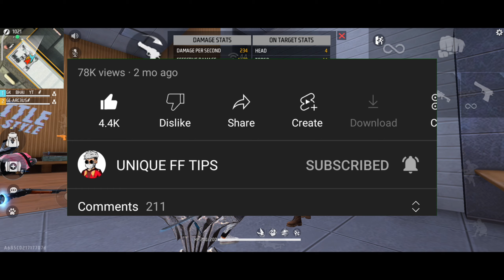FREE FIRE BEST SENSITIVE SETTING AFTER OBE 39 UPDATE | FREE FIRE BEST SENSITIVE SETTING FOR ONE TAP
raistar sensitivity free fire, only red numbers headshot sensitivity, desert eagle headshot sensitivity, total gaming, attitude gamers, best sensitivity, best sensitivity for ump m1887, best sensitivity for desert eagle, one tap headshot setting free fire 2022, best sensitivity free fire after update, auto headshot sensitivity free fire, auto headshot sensitivity